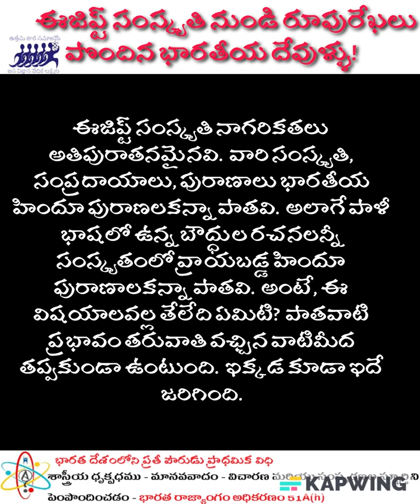ఈజిప్ట్ సంస్కృతి నుండి రూపురేఖలు పొందిన భారతీయ దేవుళ్ళు!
ఆలయాలైన ఆరామాలు - దేవరాజు మహారాజు
మీరు నడుస్తూగాని, డ్రైవింగ్ చేస్తూగాని వినడానికి Telegram App లో పెట్టడం జరిగింది. మీరు అజ్ఞ్యాతముగా username ద్వారా join అయ్యి వినవచ్చు.